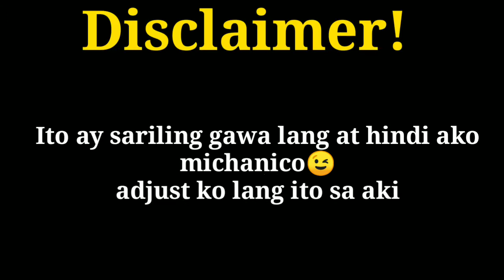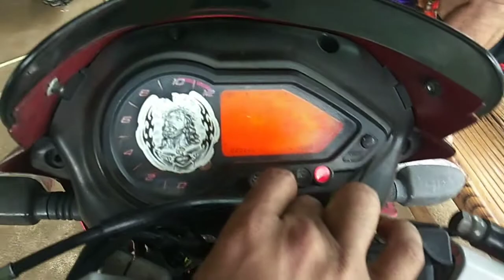Rouser 220/180 Tune up| pag practisan natin mga sir ang ating sariling motor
publushed: july 20,2021

Ito ay sariling gawa ko lamang at hindi ako michanic🤣 pinag practisan kulamang ang aking motor.
Pero my michanec na nagcheck up ulit sa gawa ko.🤣 mabuti na din my kakilala na michanico at hindi siraniko😘😘😘